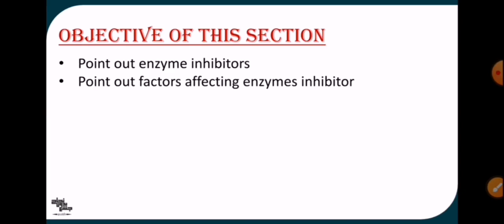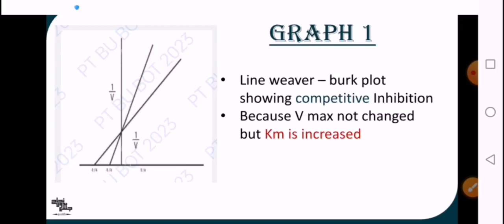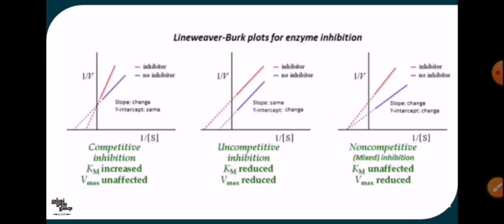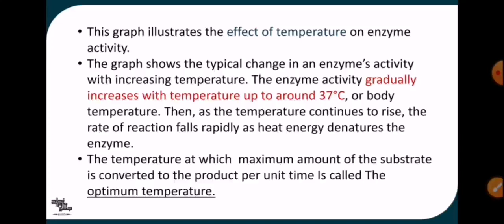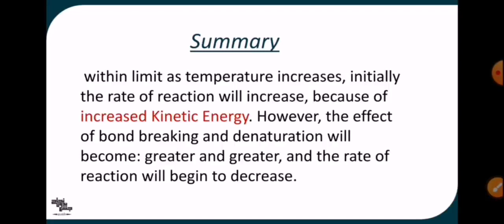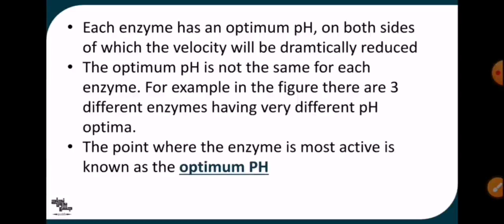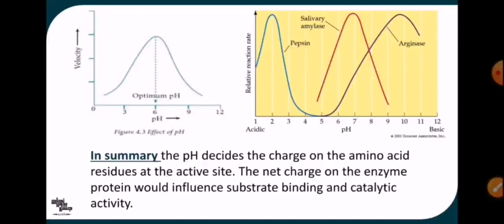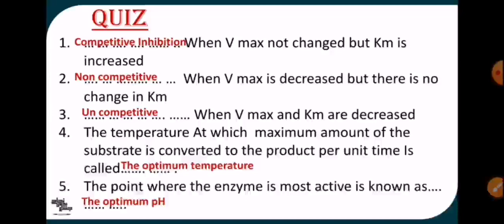Enzymology , Biochemistry I , sec 7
لينك الداتا 👇🏻